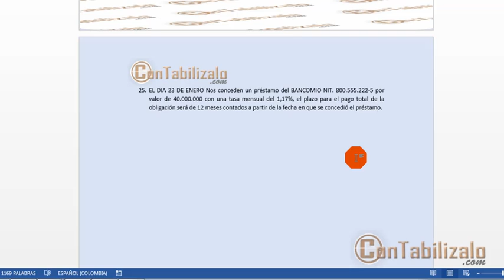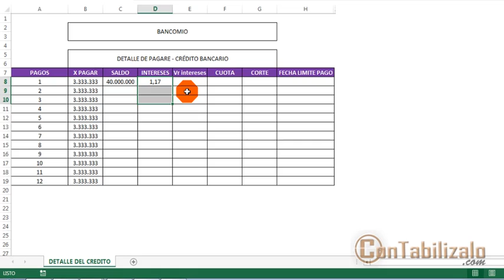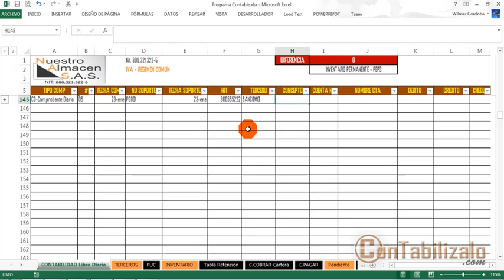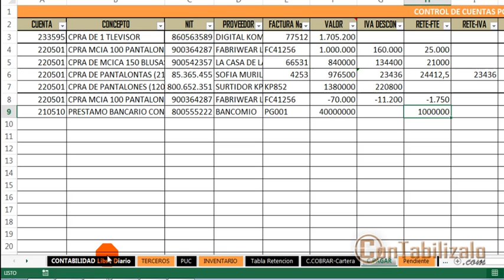25- Como contabilizar un crédito bancario.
Como contabilizar un crédito bancario.
►Léeme◄
Un registro común que podemos encontrar en el interior de las empresas es cuando realizamos la contabilización de un préstamo bancario, en síntesis lo que debemos tener en cuenta será lo siguiente:

NUESTROS CURSOS CERTIFICADOS
ficados